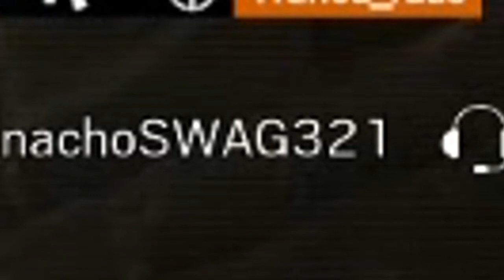R E V I R A V O L TA - Rainbow Six Siege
00:00  Introdução
00:59  Lobo Solitário (Refém)
02:01  1º Ranked
15:50  2º Ranked
37:15  Final do Vídeo